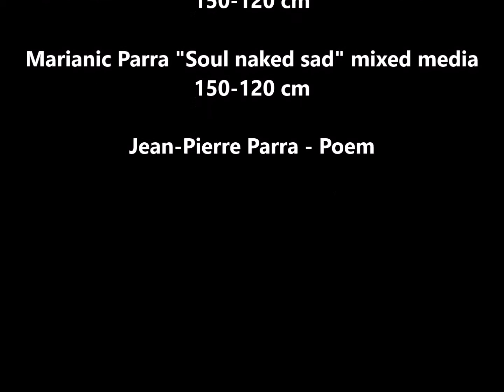Attacks in Paris November 2015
"In the unlimited distress," a poem proposed by Jean-Pierre Parra and illustrated by Marianic Parra, and which says words on  attacks in Paris of November 13, 2015.

Art to place the facts and horror in humanity forced by strength.